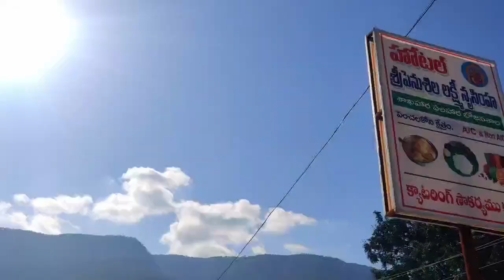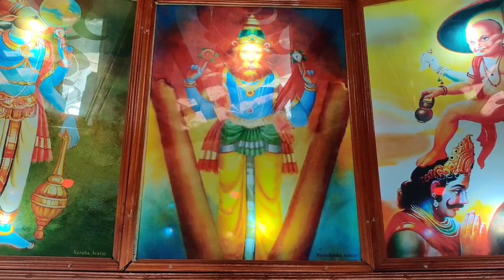శ్రీ పెనుశిల లక్ష్మి నరసింహ స్వామి దేవస్థానం | Sri Penusila Lakshmi Narasimha Swamy Temple